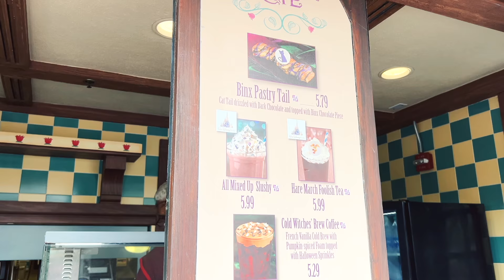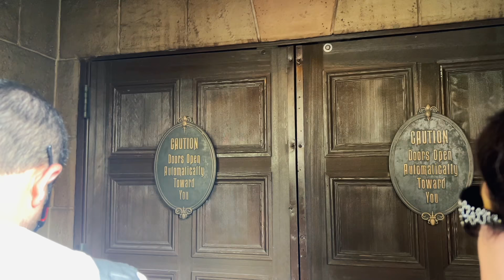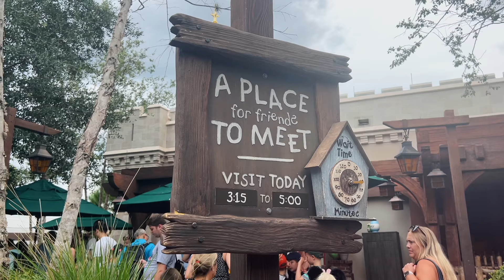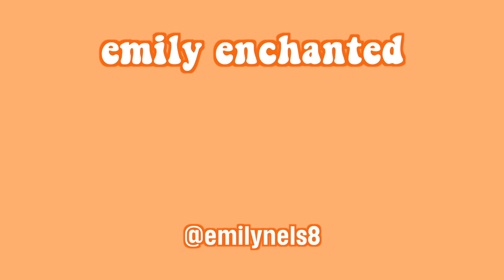a fall disney day | getting into the fall spirit ep. 1 🍂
welcome to a new mini series on my channel called "getting into the fall spirit" where every Wednesday in September we're going to go on a lil fall adventure to hopefully make it feel more like fall 🧡🍂

episode one - join me for a *fun* and *hot* fall day at magic kingdom! we get a pumpkin (ish) coffee, ride haunted mansion, meeting characters, and look at all of the fall decor!

ears: @gleamandglimmerco

be your own happily ever after 💙
- emily